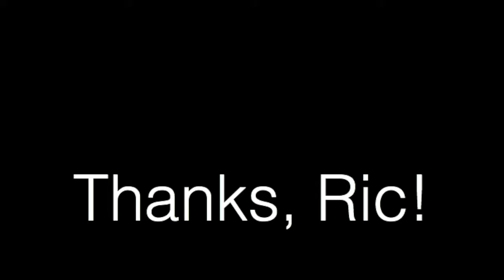Tips from Ric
Ric Neil from Bee7